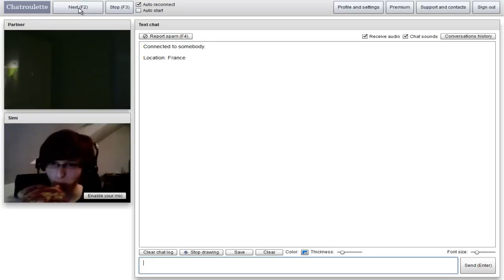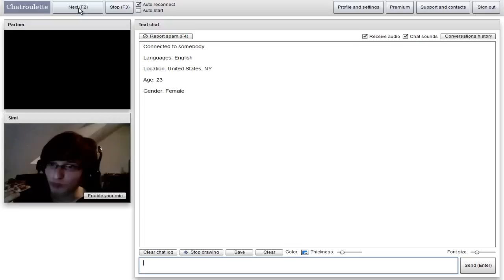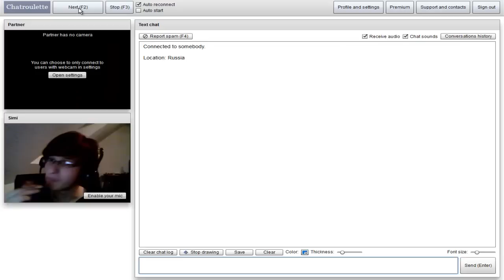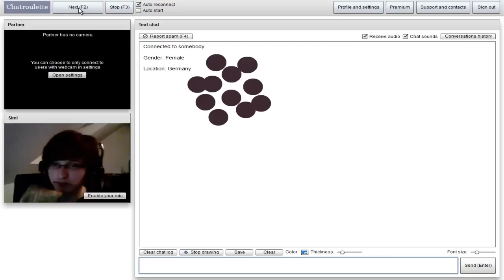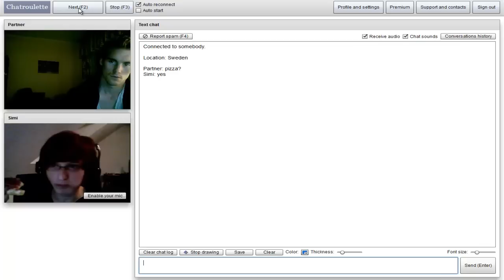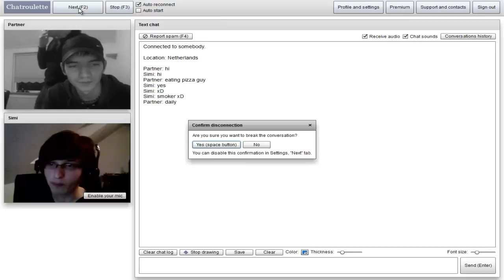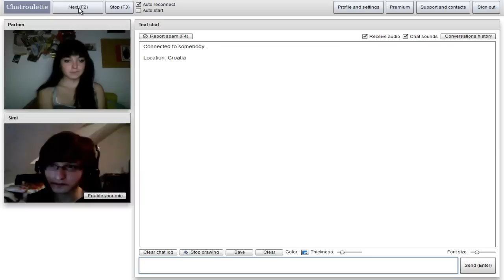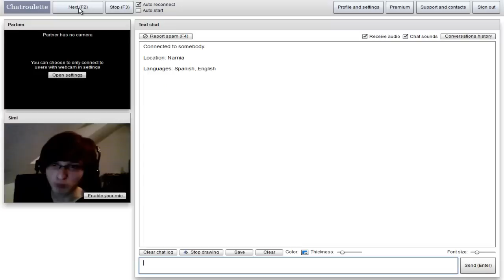Pizza essen auf Chatroulette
Ach... was gibt es schöneres als sich Pizza zu essen und sich bei Chatoulette zum Affen des Jahres zu machen :D Ne jetzt mal Spaß bei Seite wie findet/fandet ihrs? Wars lustig oder einfach nur scheiße? Ich fands lustig :D